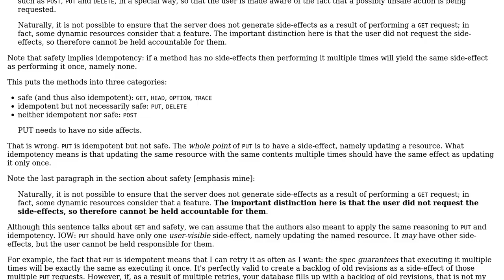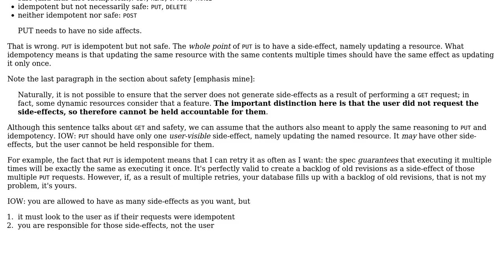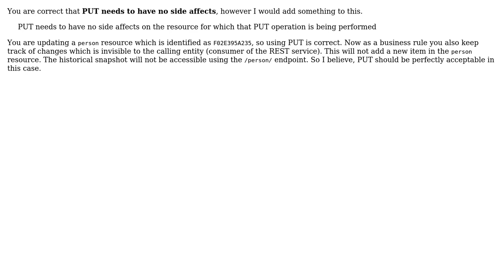Software Engineering: Is using a PUT with side affects acceptable (REST) (3 Solutions!!)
Software Engineering: Is using a PUT with side affects acceptable (REST)

With thanks & praise to God, and with thanks to the many people who have made this project possible! | Content (except music & images) licensed under CC BY-SA | Music | Images & others | With thanks to user roo2 user Jorg W Mittag user CodeCaster user Aziz Shaikh and the Stack Exchange Network Trademarks are property of their respective owners. You are responsible for your own actions.